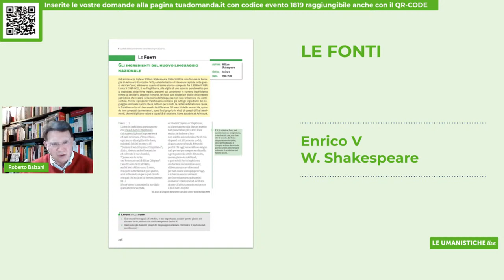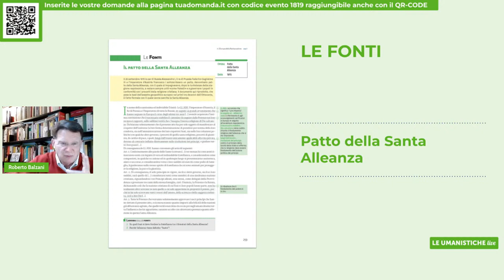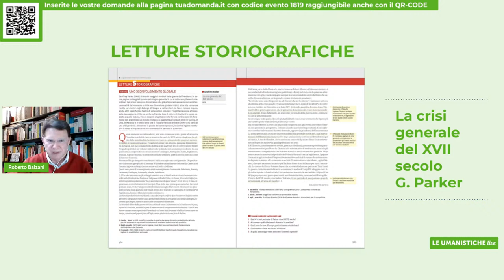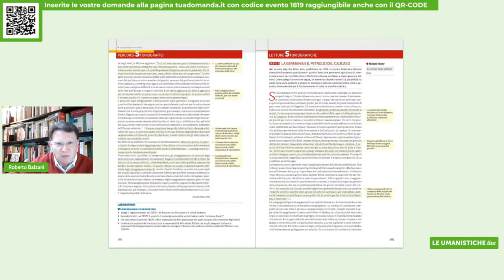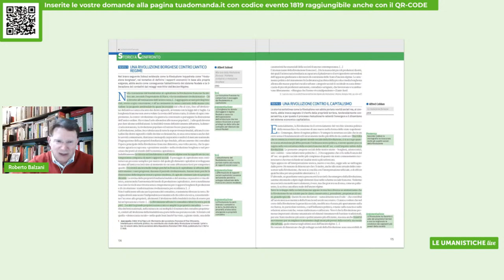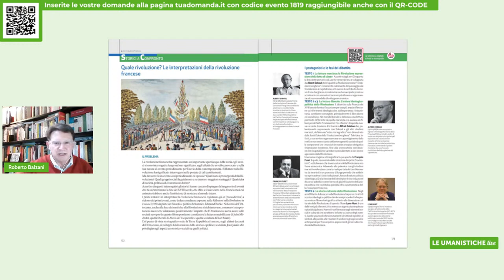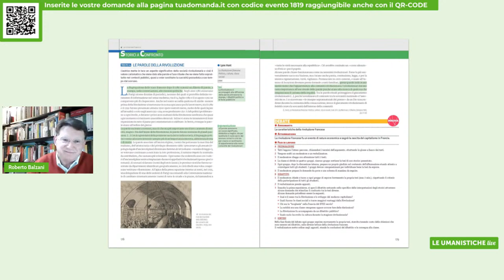Le fonti storiche e la storiografia parlano da sole? | Roberto Balzani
INTERVENTO
Le fonti e la storiografia: due aspetti molto citati nei manuali scolastici. Ma cosa ci dicono? Qual è il ruolo dell’insegnante? e del ragazzo?

Insieme all’autore Roberto Balzani, continuiamo a esplorare i volumi del suo nuovo corso Come siamo – La storia ci racconta, edito da La Nuova Italia, nato con l’intento di far vivere alle studentesse e agli studenti lo studio della storia nel modo più coinvolgente.

​Questo incontro sarà anche l’occasione per mostrare alcuni aspetti della didattica digitale integrata che sono indubbiamente vantaggiosi: in particolar modo HUB Library, la Biblioteca digitale di testi e materiali agggiuntivi che accompagna il corso cartaceo e ne permette un continuo aggiornamento/espansione on line.

Come siamo – La storia ci racconta
di Roberto Balzani
La Nuova Italia

RELATORE
Roberto Balzani è Professore ordinario di Storia contemporanea presso l’Università di Bologna, Dipartimento di Storia Culture Civiltà (DISCI). Fa parte del comitato di direzione della rivista del Risorgimento e di Storia contemporanea “Il Risorgimento” di Milano. Fa parte del comitato editoriale della rivista di storia e storiografia online “Storia e Futuro”. Collabora al supplemento letterario domenicale del “Sole 24 Ore”. Dal 2009 al 2014 è stato Sindaco del Comune di Forlì. Fa parte del Comitato Scientifico della Società “Dante Alighieri”. È presidente dell’Istituto per i Beni Ambientali, Culturali e Naturali della Regione Emilia-Romagna. È autore Rizzoli Education del nuovo libro di testo di Storia per la scuola secondaria di secondo grado, Come siamo – La storia ci racconta.